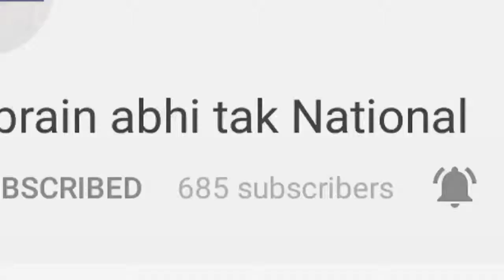इनमें बड़ी संख्या लड़कियों के साथ लोगों ने रविवार को हिस्सा लिया || khabrain abhi tak live